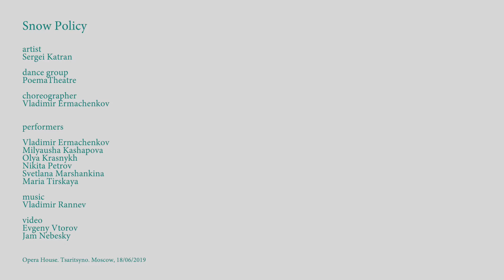сугроб-компания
Театрально-танцевальный перформанс PoemaTheatre, специально подготовленный для открытия выставки Сергея Катрана Политика снега в Оперном Доме музея-заповедника Царицыно.

Участники: Миляуша кашапова, Ольга Красных, Никита Петров, Мария Тирская, Светлана Маршанкина, Владимир Ермаченков.
Постановка: Владимир Ермаченков.
Композитор: Владимир Раннев.
Видео: Евгений Второв.

июнь, 2019.